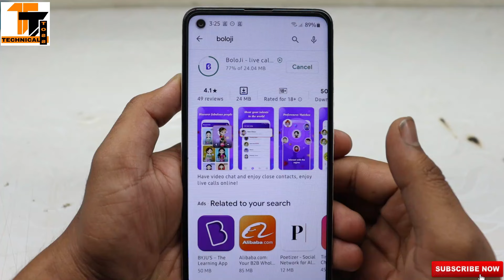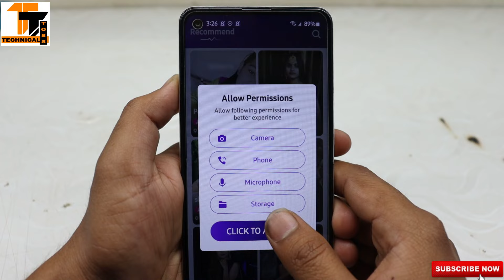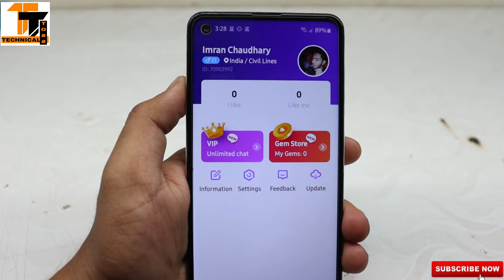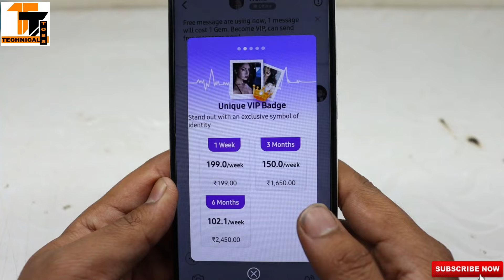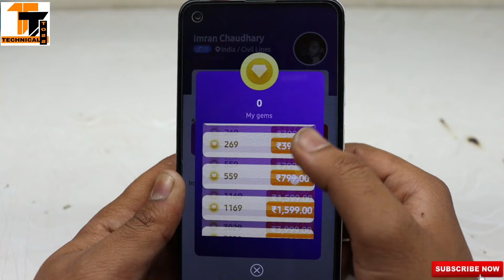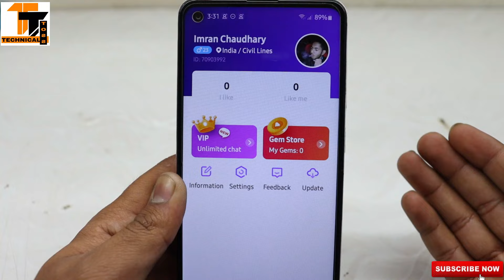Boloji | Boloji App | Boloji App Kaise Use Kare | How to use boloji app |boloji app full information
2021 boloji dating app
free boloji app

GEAR USED🔥